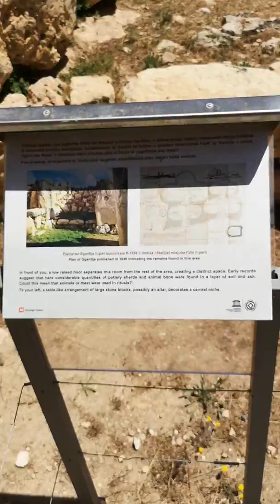Ggantuja Temples,Gozo,World heritage (171th for me)③Inside of right's side's architectures. 171個目の世界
Ggantuja Temples,Gozo,World heritage
(171th for me)③Inside of right's side's architectures.
171個目の世界遺産、ジュガンティーヤ神殿③
入口向かって右側の建造物群内部。